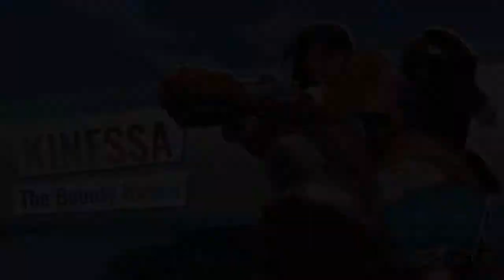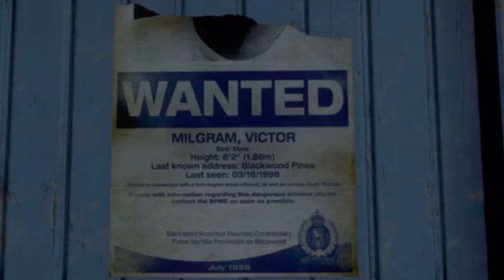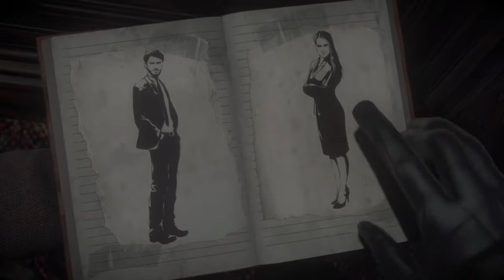Until dawn episode.2//Fant ut av kva Chris hadde funnet.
VIdere skal vi finne ut meir  om denne serien.

Håper dågge liker Until Dawn like mykje som meg, visst dågge gjorde det så like videoen.